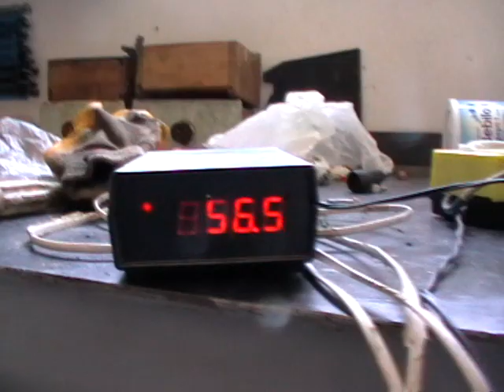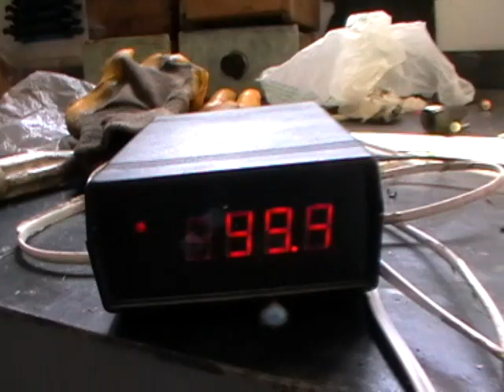Piękny Kolektor Cieplny za 200 pln Jak zrobić tani, dobry i sprawny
Jak zrobić kolektor cieplny tani z odpadów, czyli szyba z okna, kaloryfery. Dzięki pomysłowości można za 200 pln złotych zrobić tani kolektor słoneczny, cieplny. Domowym wysiłkiem opracowano kolektor sprawny w działaniu jak kupny kolektor za znacznie większe pieniądze.